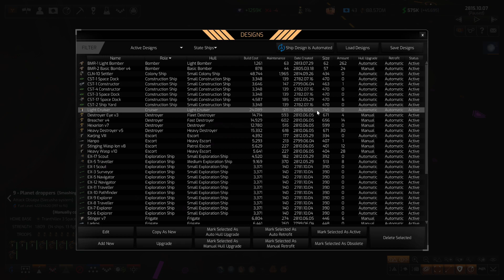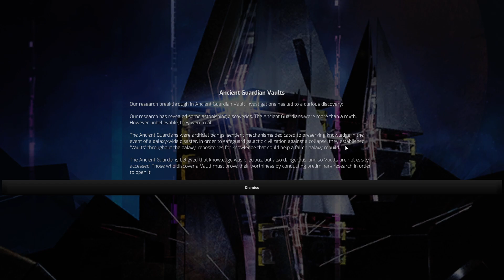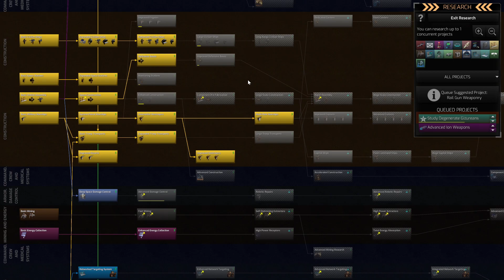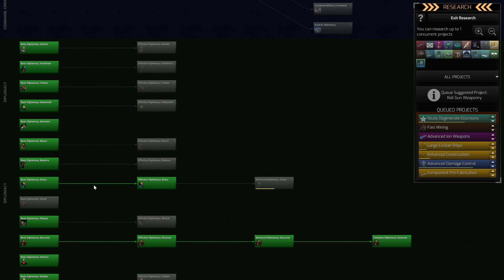Distant Worlds 2 Gizureans, hard. September 30 part 2